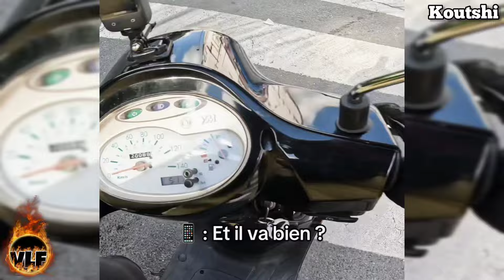IL PROVOQUE LA POLICE😱!! ÇA PART EN COURSE POURSUITE🚔🚨!!!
Dans certains de ces moments, si les motards avaient porté le bon équipement de moto, tout se serait bien terminé. Cela semble évident, mais les motards l’oublient souvent.

¡ J'ai ajouté mes commentaires dans cet episode pour donner plus de contexte !

L’évidence que bon nombre de ces moments sauvages en moto sont évitables devient évidente en y regardant de plus près. Regardez simplement comment cet épisode démontre qu’apprendre des erreurs des autres peut être incroyablement précieux. Grâce à cette expérience, nous pourrons tirer des conclusions et améliorer nos compétences en tant que motard. Je suis sûr qu'après avoir compris ces leçons, chacun de nous pourra devenir un meilleur motard.

Conduisez en toute sécurité et profitez pleinement de votre voyage.

VLF Motos 2024